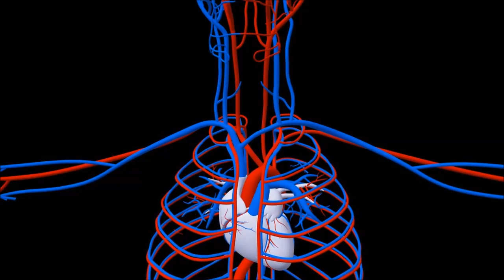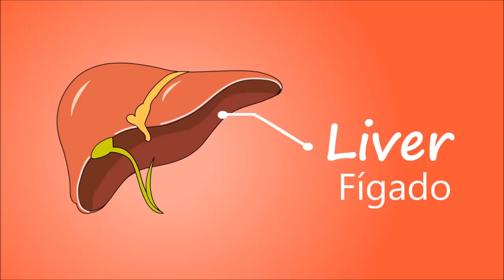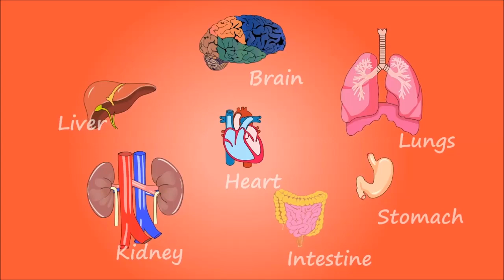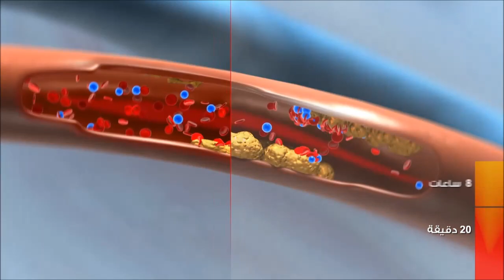Função e importância dos Órgãos do corpo humano - VÍDEO EDUCATIVO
CONTA POUPANÇA PARA DOAÇÕES AO PROJETO AMAI:
AGENCIA 0296
OP 013

Anatomia corpo humano
função do coração
função dos rins no corpo humano
função do fígado
qual é a função dos pulmões
qual é a função do cérebro no corpo humano
intestino delgado
intestino grosso
VÍDEO EDUCATIVO PARA CRIANÇAS
vídeo sobre o corpo humano
vídeo estudo sobre o corpo humano
vídeo sobre os órgãos do corpo humano
vídeo educacional sobre o corpo humano
vídeo educacional para crianças sobre os órgãos do corpo humano
canal minha saúde curas naturais com Ricardo Grun